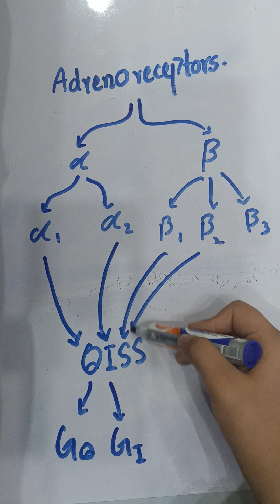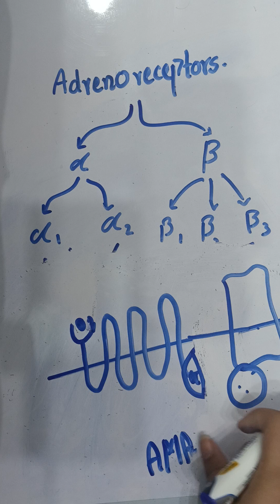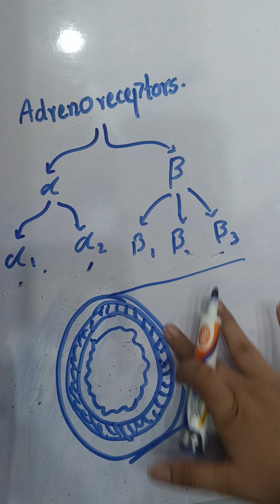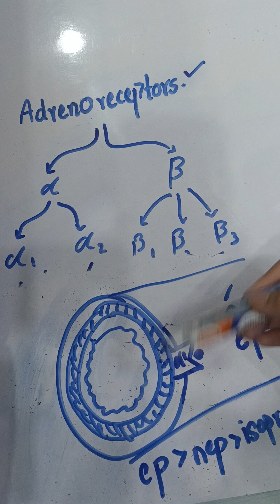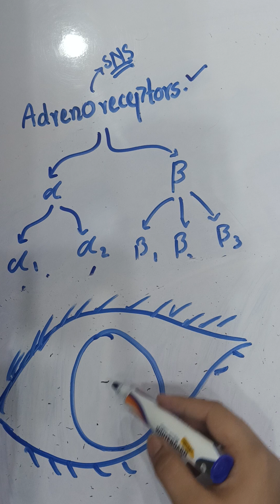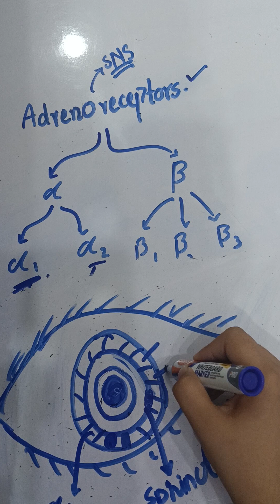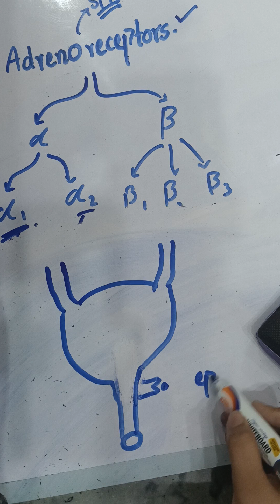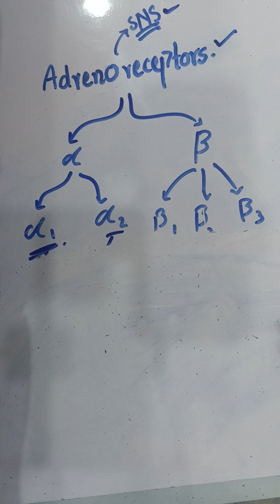Adrenoreceptor, adrenergic agonist by Lippincott illustrated reviews book